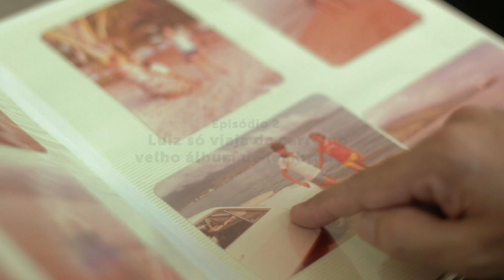AviaçãoParaTodos Episódio 2: Luiz só viaja de carro no velho álbum de lembranças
AviaçãoParaTodos Antes da liberdade tarifária, férias em família eram sinônimo de longas viagens de carro. Era uma farra, mas bem cansativo, né? 🚗🚌🚙 Com as novas regras de transporte aéreo, os viajantes terão ainda mais escolhas para voar mais e chegar mais rápido no destino. Até porque, quando o assunto é viajar, cada minuto conta, certo? 😉

Confira no episódio 2 da nossa websérie, o relato do Luiz Garcia, que curtiu muitas férias da infância com uma Belina 73, mas que agora só viaja de avião! 😊✈️👇